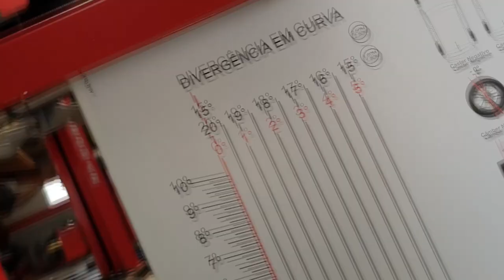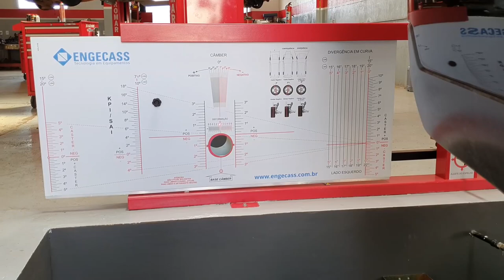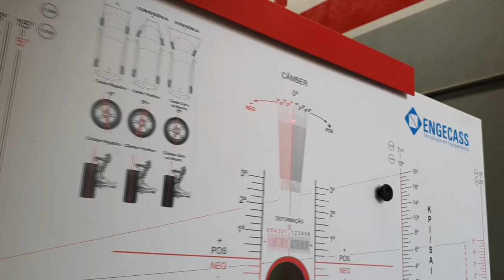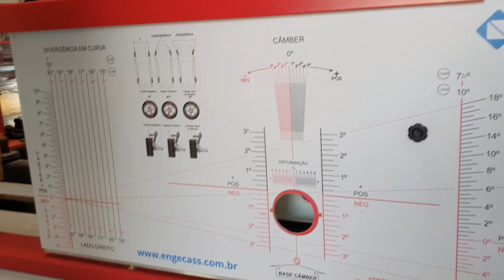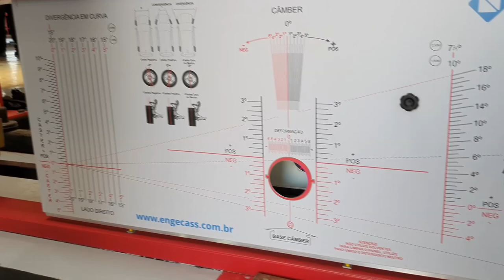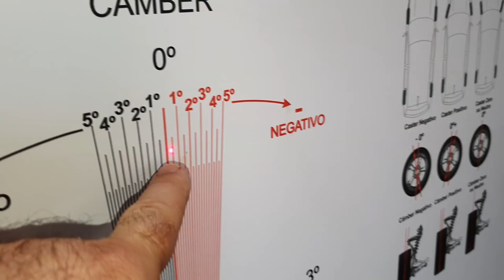EP. 441 // Mitsubishi PAJERO FULL Alinhamento Dianteiro e Traseiro!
Agenda & Atendimento:
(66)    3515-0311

Mitsubishi Pajero Full realizando o alinhamento das quatro rodas!
Você sabia que alguns veículos fazem alinhamento do eixo traseiro?
Pois é!
Acompanhe conosco este serviço em uma Pajero Full!